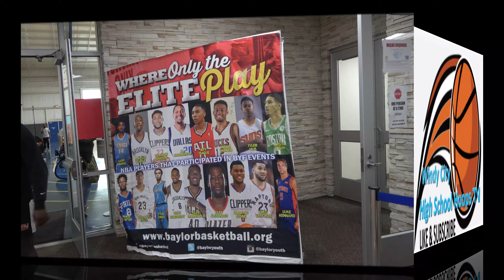Sharks 2021 National Team put on a passing clinic at Baylor Shootout in Indiana (event highlights)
August 8-9, 2021 - Highlights of Sharks 2021 National Team at the Baylor Shootout in Highland, IN.